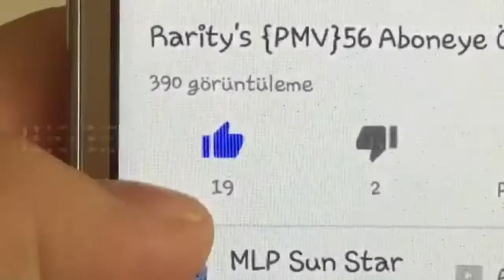MLP PMV || Dünyada